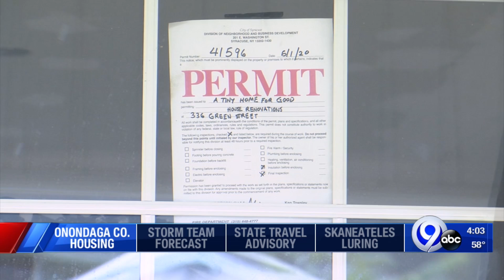Onondaga County housing investment on Green Street